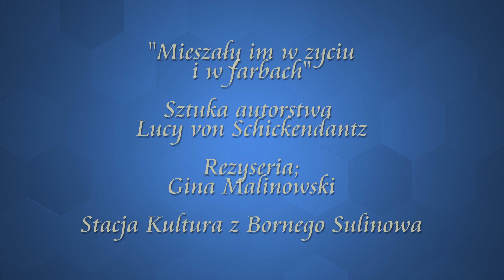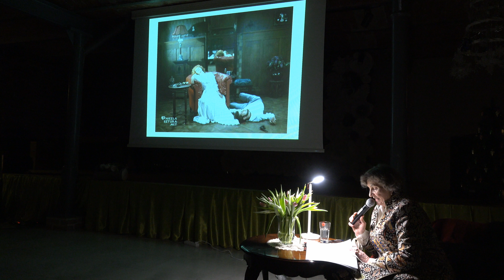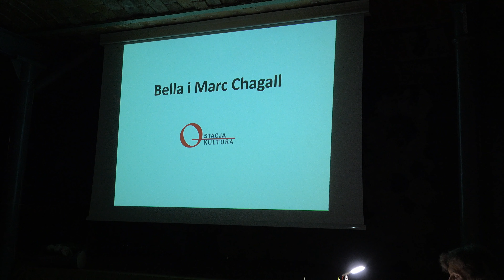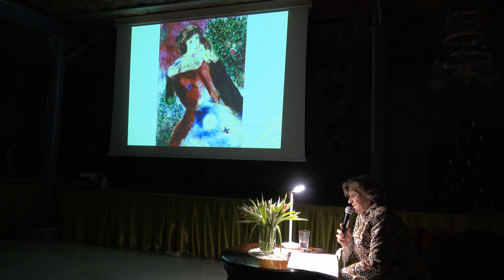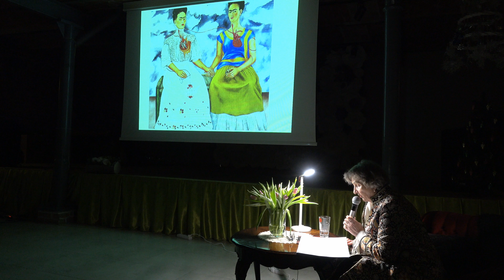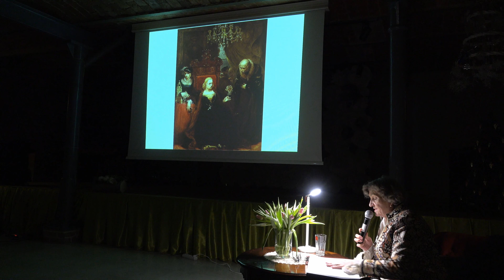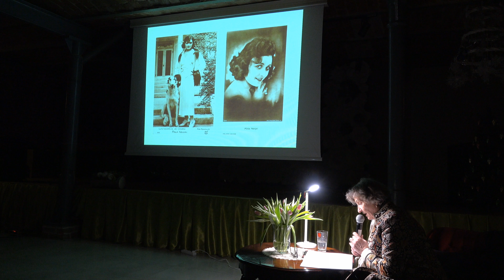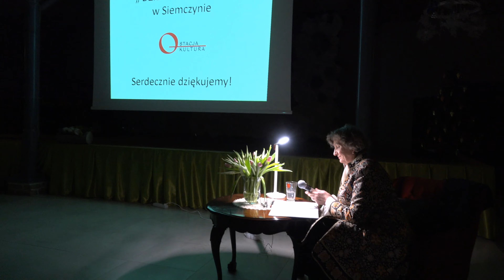Siemczyno Henrykowskie Spotkania Kulturalne - Sztuka "Mieszały im w życiu i w farbach "